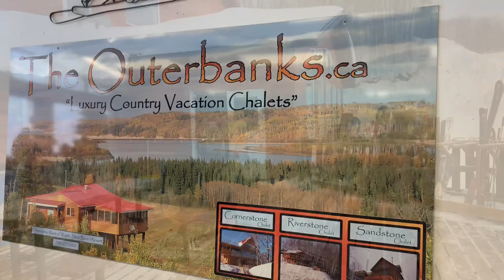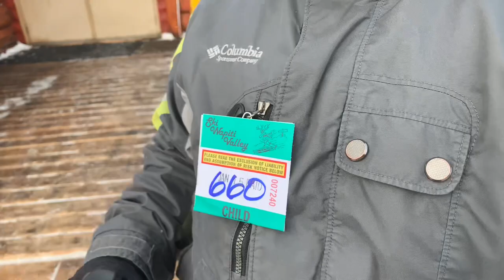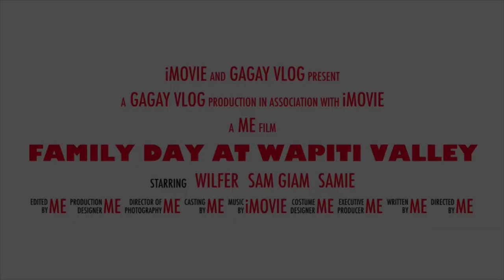Wapiti Valley at Saskatchewan🇨🇦🇨🇦🇨🇦